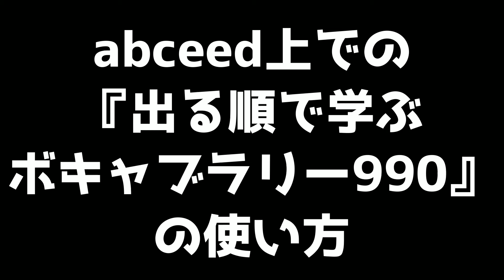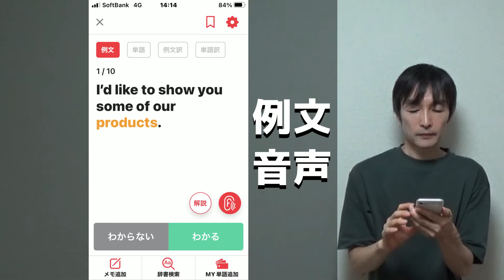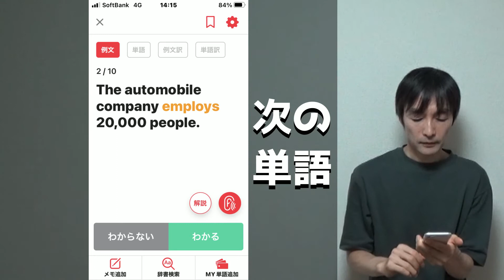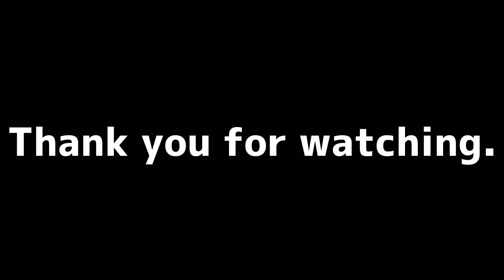abceed上での『出る順で学ぶボキャブラリー990』の使い方ver2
abceed上での『出る順で学ぶボキャブラリー990』の使い方の説明動画です（2022/9/22更新）。

『出る順で学ぶボキャブラリー990』